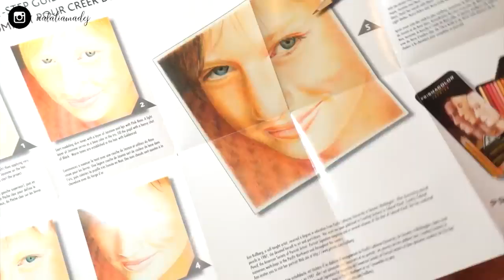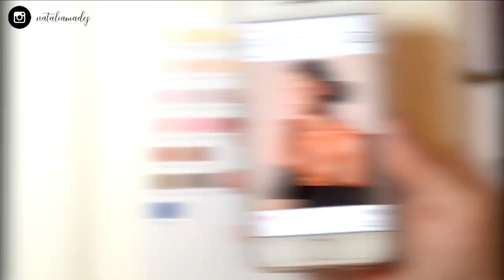This is the video with natalia madej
Follow :Nataliamadej instagram
And me alicjanai_kira in instagram